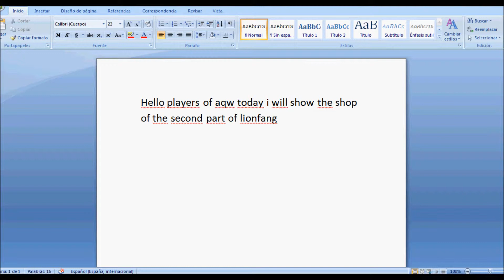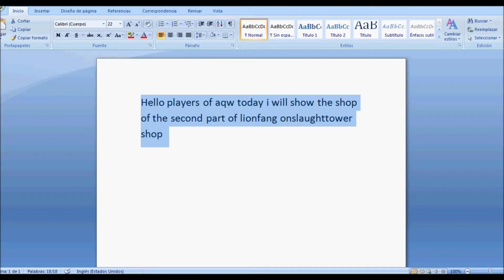AQW ONSLAUGHTTOWER SHOP